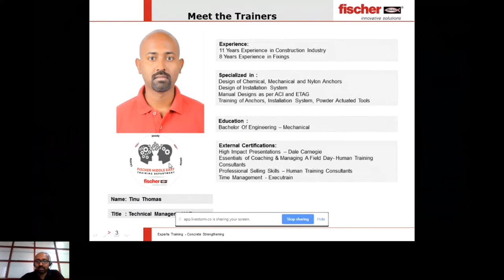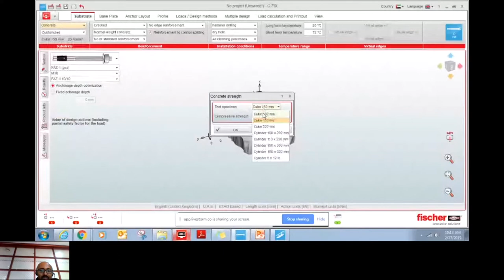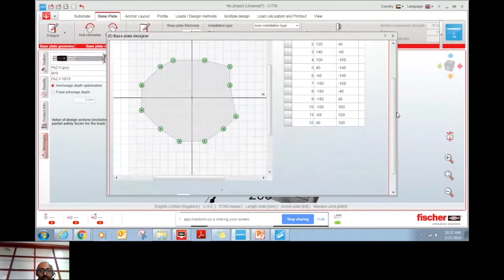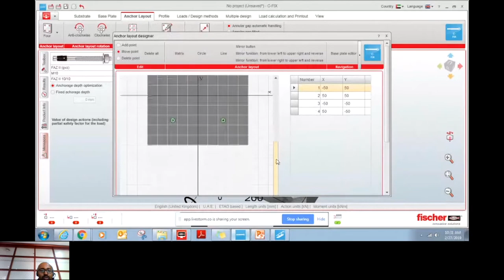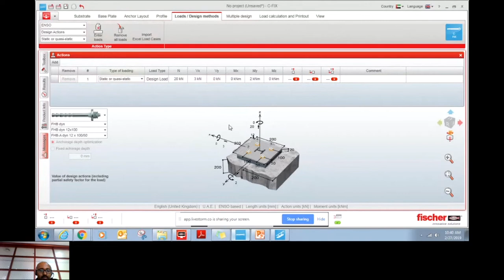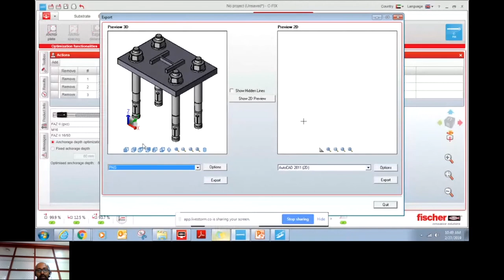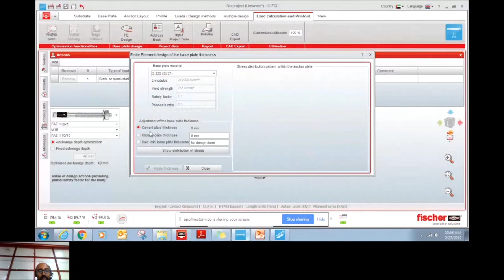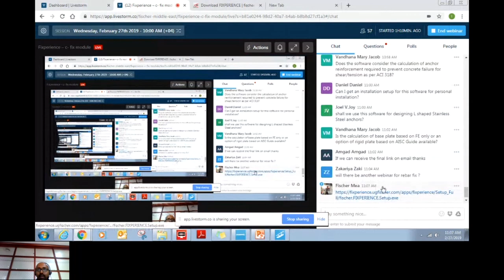fischer FIXPERIENCE C-FIX Module webinar on 27 Feb 2019